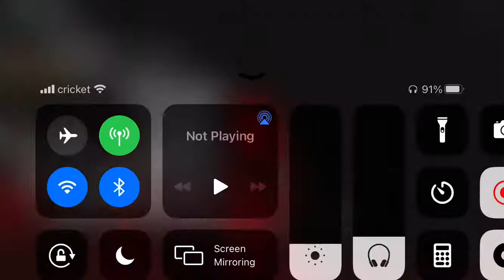July 1, 2022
R.I.p technoblade